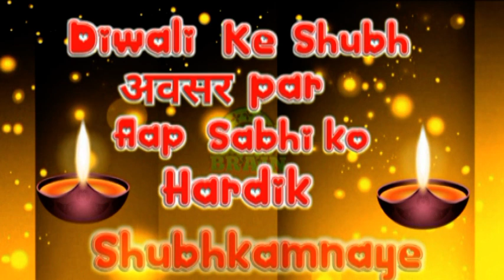दीपावली की शुभकामनाए---- कौशल किशोर जायसवाल, पर्यावरण वीद